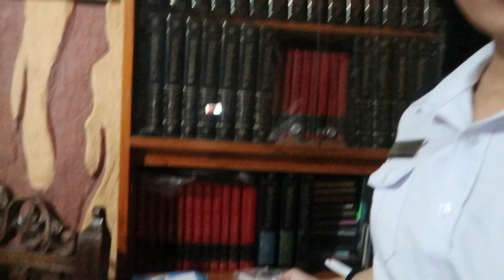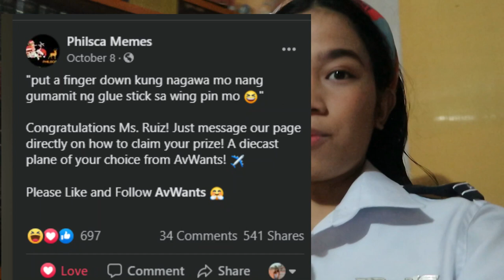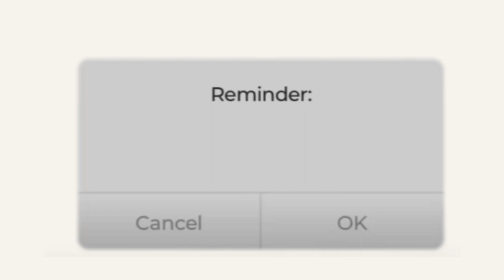FIRST DAY OF ONLINE CLASSES IN PHILSCA 📚 (PE, mukbang, photoshoot vlog )| Guinn Ruiz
hello guinniverse! 2 months rin bago nakapag upload ulit huhu enjoy!!